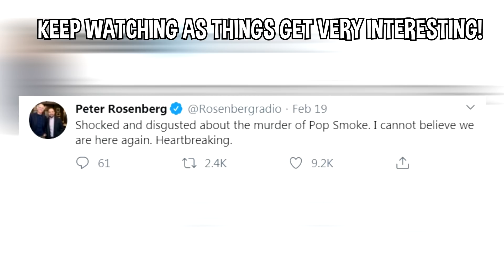PROOF Pop Smoke Death Was GANG Related *TRUTH REVEALED*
PROOF Pop Smoke Death Was GANG Related *TRUTH REVEALED* For more content like this be sure to subscribe to our channel, we post daily celebrity news & updates that you really should know about if you're a fan!